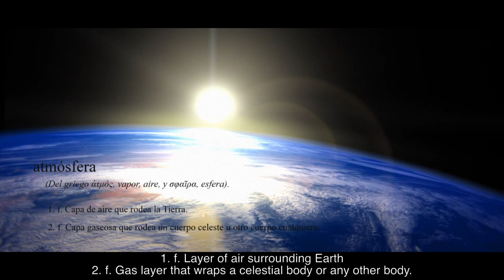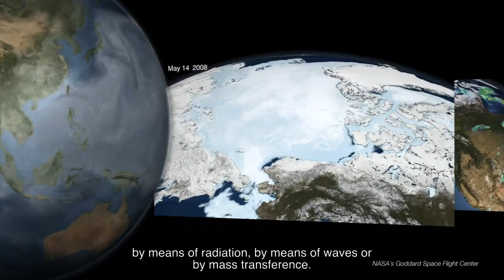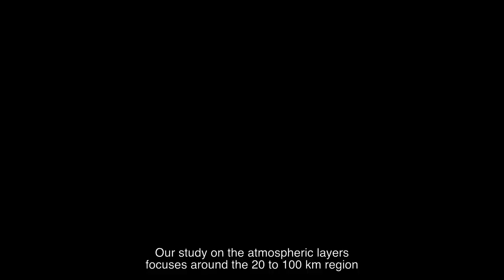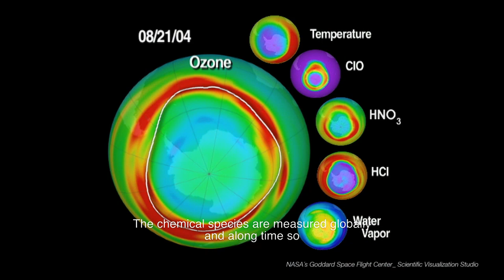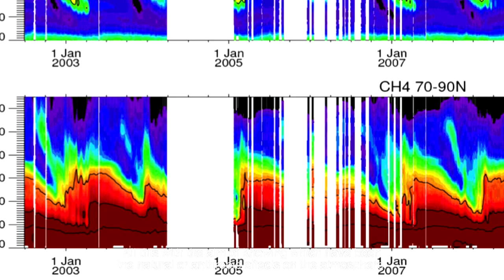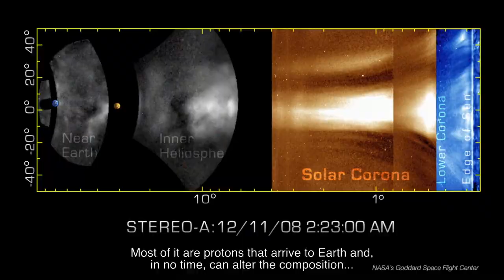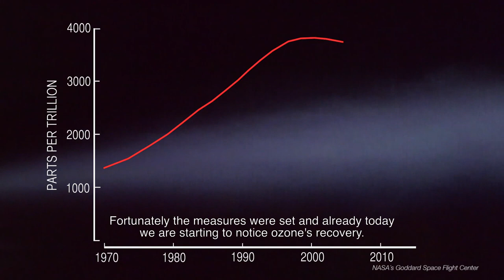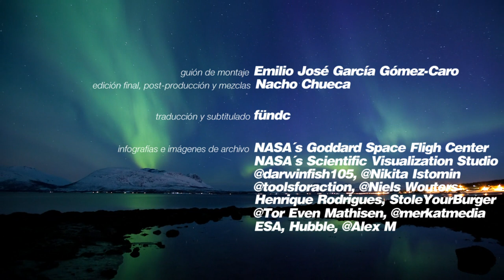DECLUZ VII - EL CIELO SOBRE NUESTRAS CABEZAS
Entre la luz de los astros -especialmente la procedente del Sol- y nuestras lindas cabecitas, se interpone un conjunto de capas gaseosas compuestas por diferentes especies químicas y de poco más de un centenar de kilómetros de altura: la atmósfera, el cielo sobre nuestras cabezas.
Esta extremadamente fina piel (apenas un 1.5% del radio terrestre) es la extensión natural del planeta hacia el espacio, uno de nuestros escudos protectores y nuestro hábitat, el medio donde literalmente vivimos sumergidos en él (entre otras muchas cosas)
El concepto de atmosfera ha cambiado profundamente en los últimos cincuenta años.  Antes se pensaba en la atmósfera como un conjunto de capas aisladas, cada una con sus propios procesos y sin mucha interacción entre ellas, donde el clima se desarrollaba en los primeros quince kilómetros de altura. Hoy en día está visión, gracias a décadas de observación de satélites, ha cambiado radicalmente.
La atmosfera es un sistema altamente acoplado, donde fenómenos que ocurren en determinadas zonas y alturas pueden llegar a transferirse a otras capas y afectar a fenómenos tan importantes como el propio clima sobre la superficie terrestre.  Hay que pensar en ella como un sistema global e interconectado.
Además, es un sistema altamente no lineal, con procesos de retroalimentación muy fuertes y con una variabilidad que se puede manifestar en diversas escalas temporales, desde diurnas hasta seculares.  Pero sobre todo, cada vez es más evidente que es un sistema extremadamente sensible y vulnerable a fenómenos procedentes tanto del espacio, especialmente los causados por la actividad solar, como los originados desde la superficie terrestre, especialmente los debidos a la acción del hombre.

DECONSTRUYENDO LA LUZ
Un proyecto promovido por el Instituto de Astrofísica de Andalucía (IAA-CSIC) producido por LIPSSYNC FILMS, s.l.

Guión y dirección: Emilio José García Gómez-Caro
Realización y cinematografía: Nacho Chueca
Producción: Emilio José García Gómez-Caro y Pablo Bullejos
Sonido: Daniel Zafra
Asistente de producción: María Ramos
Música original: Amalia Chueca y José Ignacio Hernández
Traducción: César Gª Guerra_fündc
Producido por Nacho Chueca (LIPSSYNC FILMS, s.l.) y Emilio José García Gómez-Caro (Instituto de Astrofísica de Andalucía, IAA-CSIC)

“El cielo sobre nuestras cabezas” forma parte del proyecto “DECONSTRUYENDO LA LUZ”, un proyecto audiovisual con el que el IAA-CSIC celebrará el próximo Año Internacional de la Luz 2015, y que cuenta con el apoyo del Ministerio de Economía y Competitividad (MINECO), la Fundación Española de Ciencia y Tecnología (FECYT), el Consejo Superior de Investigaciones Científicas (CSIC) y la Fundación DESCUBRE.